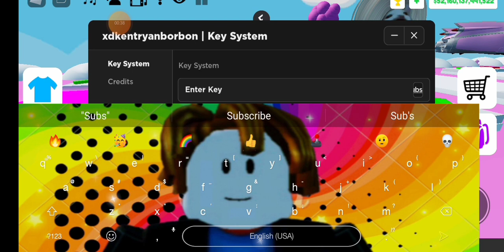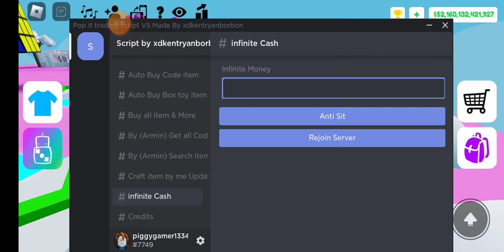Pop it Trading Script New Update V5 i added More Craft item and more Features (Super op)